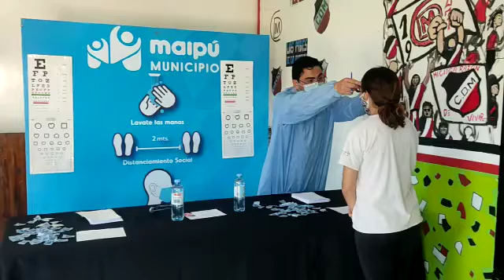Atención oftalmológica del programa Te Veo a Vos en Maipú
El programa ofrece atención oftalmológica a niños y adolescentes y entrega de cristales de manera gratuita.